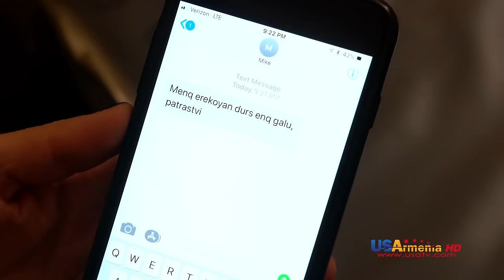Yntanekan Gaxtniqner․ 06 Xnamakal/ Ընտանեկան Գաղտնիքներ․ 06 Խնամակալը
Ֆինանսական խնդիրները ծանրացել են Նունեի ընտանիքի վրա, նա մեկնել է ԱՄՆ աշխատում է որպես խնամակալ հայկական ընտանիքում, մինչ երիտասարդ կինը գումար է վաստակում, ամուսինն աննընդհատ գումար է պահանջում, մեկ երեխաների ուսման, մեկ սննդի համար, ժամանակը և տարածությունը աստիճանաբար խորթացնում են ամուսիններին ու մի օր էլ․․․․